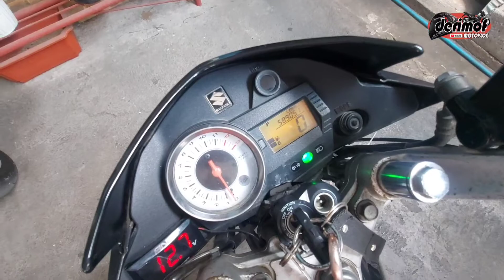Raider 150 | Alloy Gas Tank | TRMP Gas Tank | Thai concept gas tank | Gas Tank Suzuki Raider 150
Raider 150 | Alloy Gas Tank | TRMP | Thai concept gas tank | Gas Tank Suzuki Raider 150